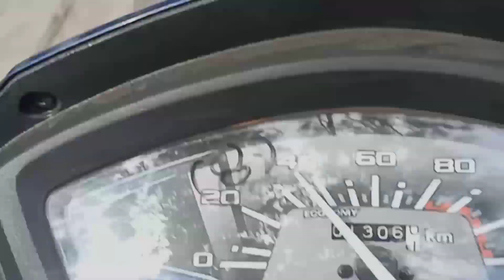Episode 02|mount abu | माउंट आबू| गुरु शिखर | long tour|mount abu tourist places|mount abu rajasthan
mount abu tour package
mount abu best places